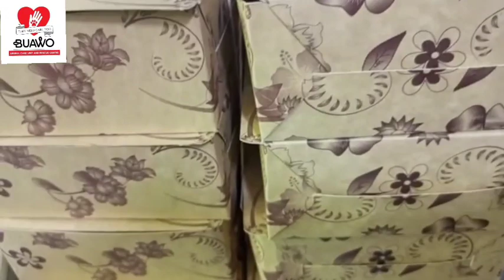Your donations put smiles on animals faces